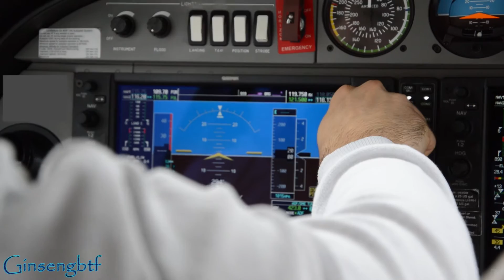Bad weather take off and Landing Diamond 42 student pilot- SHOWER RAIN during approach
Bad weather take off and Landing Diamond 42 student pilot- SHOWER RAIN during approach in Forlì LIPK (italy) flight school:Professione Volare. After the take off the condition have worsened so we decided to come back to the airport to land, but during the approach the intensity of the rain increased becomeing a shower rain, watch the Landing...

Recorded with: Nikon d3200